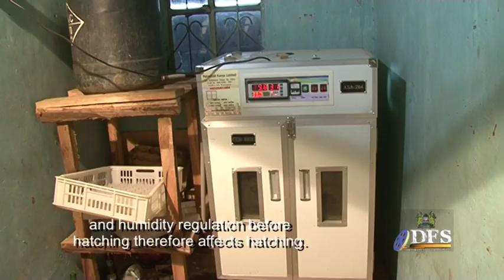VALUE ADDITION IN AGRICULTURE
The documentary is on new ways adopted by farmers to improve their agricultural production.

Eldoret Regional Office                             Department of Film Services (DFS)